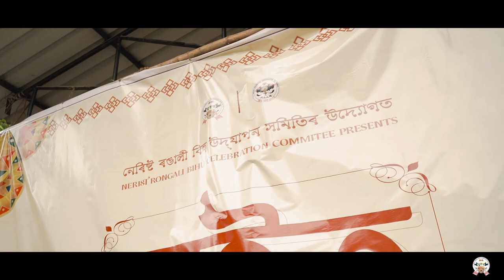LUIT_23_Aftermovie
On May 6th, the NERIST Rongali Bihu Celebration Committee (North Eastern Regional Institute of Science and Technology, Nirjuli, Arunachal Pradesh) in collaboration with the Assam Student Organization NERIST organized an event titled "Luit-2023," celebrating Rongali Bihu, a major festival of Assamese community in NERIST, Arunachal Pradesh. The event took place at the NERIST Auditorium and attracted participants from various parts of Arunachal Pradesh, as well as Assamese and non-Assamese communities residing in and outside of NERIST.

To prepare for the event, a four-day Bihu workshop was conducted from March 25th to March 26th and April 1st to April 2nd. Led by renowned Dhulia Mr. Basanta Gogoi and talented Bihuoti Ms. Ruprekha Devi, a five-member instructor's team conducted the workshop, training participants in Bihu dance, music, and cultural traditions.

The much-anticipated Luit-2023 event commenced with an inaugural speech by President Mr. Manobjyoti Hazarika. Mr. Hazarika emphasized the agricultural foundation of Bihu and its deep connection with the farming community. He highlighted the significance of Bihu as a festival that promotes and celebrates the rich traditions of Assam, bringing together people involved in agricultural activities.

During the event, Vice President of Assam Student Association of NERIST (ASAN) Dr. Ajanta Kalita hoisted the Bihu flag, symbolizing the unity and spirit of the Nerist Assamese Student Society. The festivities included various competitions, such as painting competitions and sack races. The meticulously planned event, led by General Secretary of LUIT-23 Ghritartha Goswami, provided participants with the opportunity to immerse themselves in the vibrant culture and heritage of Bihu.

The cultural program, initiated by the Director of NERIST, Professor Dr. M. Murulidhar Dev, began at 3 o'clock in the evening. Honorable Teli Datta graced the event and performed Sudhakanta Dr. Hazarika's song "O Bidekhi Bondhu." The event highlighted cultural harmony. Distinguished guests like Techi Lala and Tadar Bhupen occupied special seats as Guests of Honors, and Professor Dr. Binay Singh was invited as a Special Guest.
During the event, the inauguration of the Magazine titled "Borhomthuri" was conducted by Dean of Student Affairs Dr. Pradeep Lingfa and edited by Pranajit Saikia. This magazine emphasized the unity and sense of brotherhood between Assam and Arunachal Pradesh, showcasing the incorporation of Assamese and Arunachali literature, stories, essays, and poems as evidence-based arguments in contemporary times.

The cultural event featured various performances, including Jeng Bihu, Borgeet, tabla recitals, Dihanam, and instrumental music, showcasing different forms of traditional art. The highlight of the event was the mesmerizing ethnic fashion show "Bordoisila," a beautiful presentation of Assamese traditional attire that captivated the audience. Lastly, popular singer Dipanwita Dekar's melodious voice was one of the main attractions of the cultural program that day. The active participation and immense contribution of Assamese people residing in Arunachal Pradesh and other regions made the event remarkable, adhering to the theme. The event aimed to preserve and promote the rich cultural heritage and traditions of Assam while fostering cultural exchange and appreciation among the diverse communities of the region. The "Nerist Rongali Bihu Celebration Committee, and Assam Student Association of NERIST" a student organization, played a vital role in organizing the event and received well-deserved praise. The event also served as an opportunity to strengthen cultural ties and encourage cultural exchange among the people of the state. The organizing committee, which was headed by President Manab Jyoti Hazarika, General Secretary Mr. Ghritartha Goswami, and Working President Mr. Amlan Jyoti Mahanta, expressed their sincere gratitude and appreciation to everyone who participated in the event. Additionally, the event's media partner, Professional Studio, captured all of the memorable moments.
"Long live the Assam Student Association of NERIST."
"Long live Arunachal Pradesh... Long live Assam..."

Music
E Dehi ~  Mamoni Kalita, Harricane Gals & Bohagi ~ TRIV, KLANZ, Diptanil Barua, DXA.